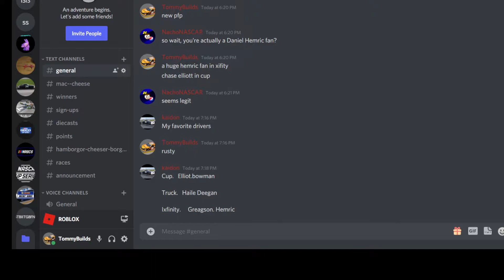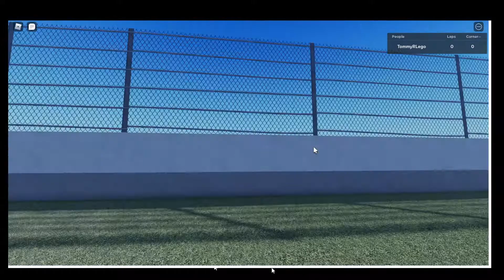My new league talking about it discord server link in descripiton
heres my league my username is TommyBuilds#2325